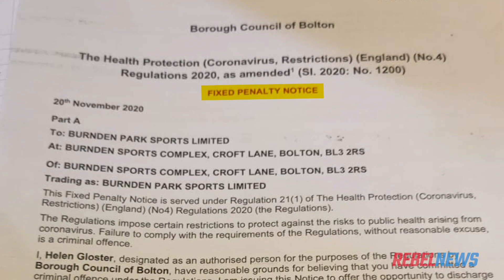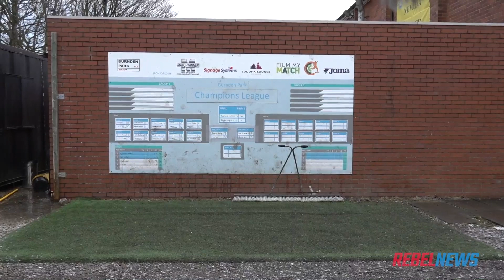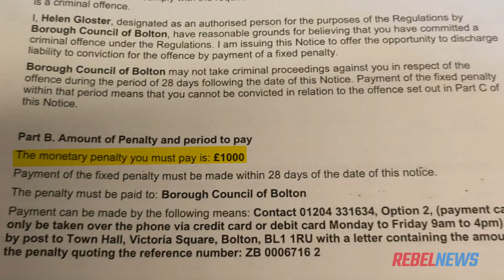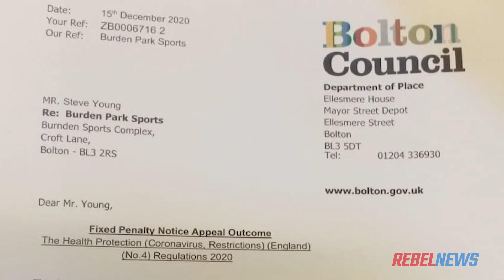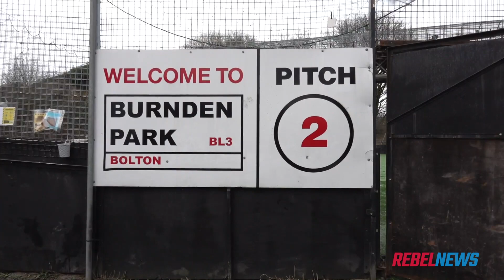Football pitch nets £1,000 fine, closure threats for opening under lockdown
Don't pay your COVID ticket — fight it!
All that now remains of the historic Burnden Park, former home of the Bolton Wanderers football club, is the old training ground where he proprietor Steve Young has received a £1,000 fine for remaining open during lockdown.